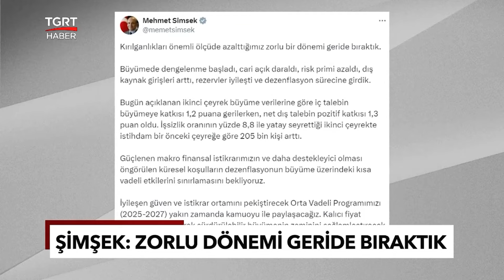Ekonomi İkinci Çeyrekte % 2,5 Büyüdü! Bakan Şimşek'ten Açıklama: Zorlu Dönemi Geride Bıraktık!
Türkiye 16 çeyrektir aralıksız büyüyor. Türkiye ekonomisi yılın 2. çeyreğinde bir önceki yılın aynı dönemine göre yüzde 2, 5 büyüme kaydettti. Bu yılın ilk çeyreğine göreyse büyüme oranı yüzde 0,1 oldu.